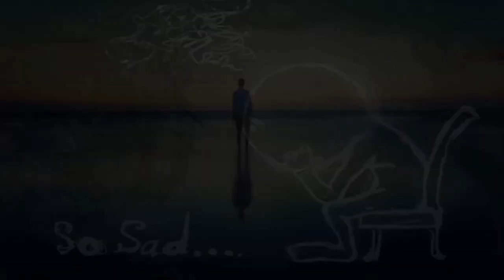sad is my story by Pascale Sakr & Elias Rahbani.